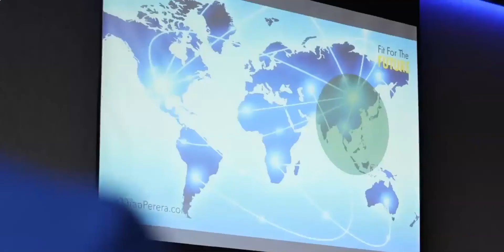Future-Proofing Joondalup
The City of Joondalup welcomed futurist, conference speaker, and author, Gihan Perera as the keynote speaker at its upcoming business forum – Future Proofing Joondalup. Gihan shared insights into global trends affecting Australia and how Joondalup businesses can leverage them.